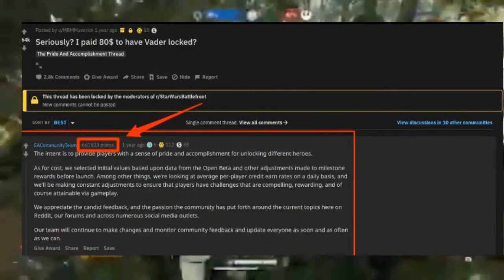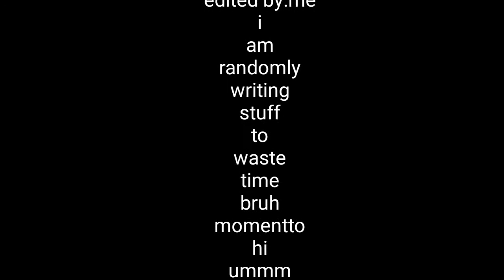How Star Wars Jedi Fallen Order Saved Ea's Reputation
I will put the credits when i wake cause i will sleep now
P.s. its 3:04 am as of writing this.